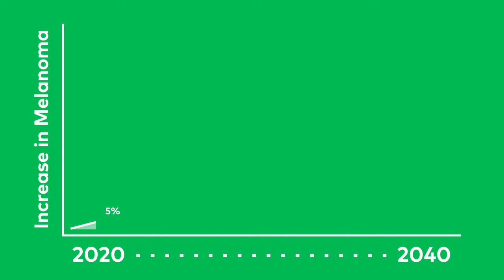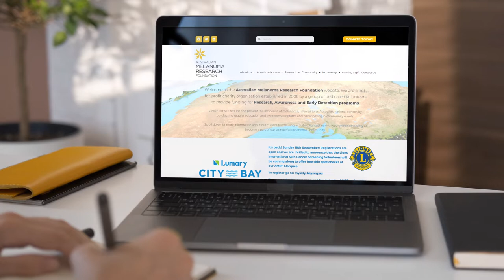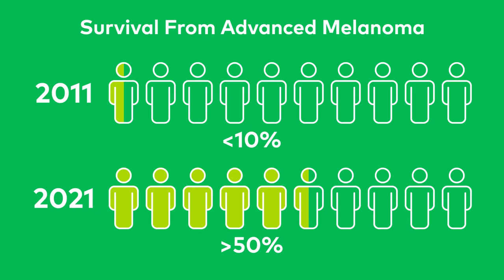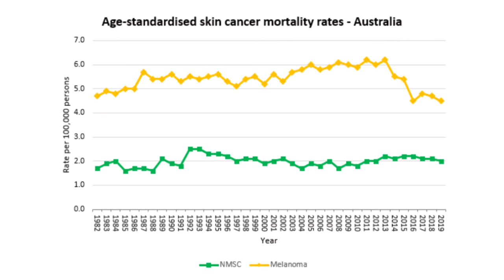Australian Melanoma Research Foundation (AMRF)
AMRF is a registered national charity dedicated to the prevention, early detection and treatment of melanoma in Australia, as well as the improvement of patient outcomes. L.E.K.'s Mark Streeting joined the board of AMRF and narrates this video about his own brush with Melanoma, and how L.E.K. is committed to supporting AMRF's groundbreaking research.